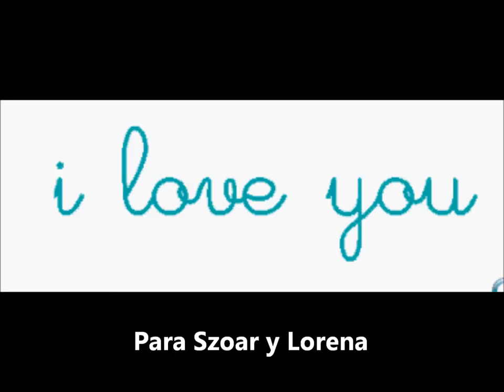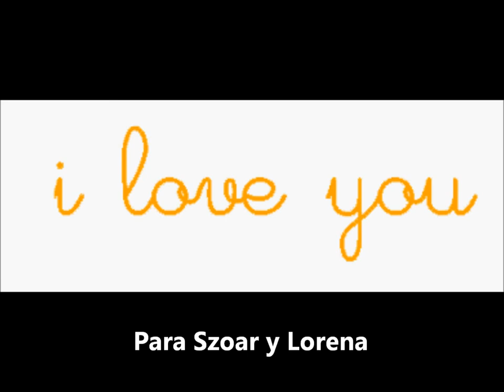SmallWorlds MV - What the hell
This video is dedicated to two special girls.

Song: What The Hell - Avril Lavigne